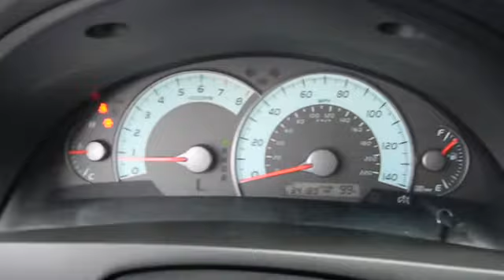2011 Toyota Camry - Sedan San Antonio TX C21012A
2011 Toyota Camry SE - Stock#: C21012A

Gunn Chevrolet
12602 IH 35 North

CARFAX 1 owner and buyback guarantee!! Safety equipment includes: ABS Traction control Curtain airbags Passenger Airbag Daytime running lights...It is nicely equipped: Power windows Cruise control Audio controls on steering wheel Tilt and telescopic steering wheel 2.5 L liter inline 4 cylinder DOHC engine with variable valve timing... Get GUNN's 3 month 3000 mile warranty with roadside assistance. and drive worry free.     Give us a Call today ask to speak with Fred Sanchez Daniel Evans Alfonso Tamez or Chris Walter Robert Ervin or Kelvin Menandez and schedule a demonstration drive before it's too late.